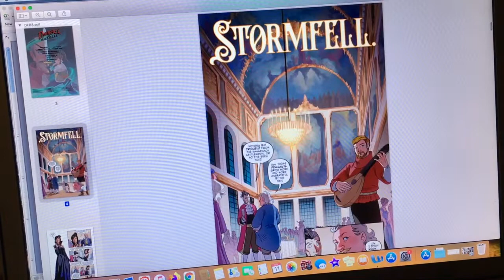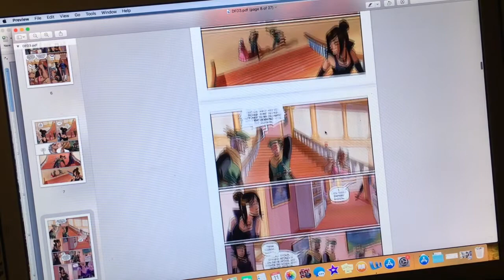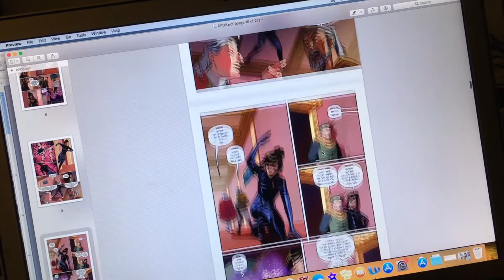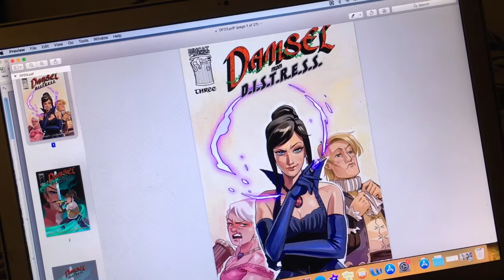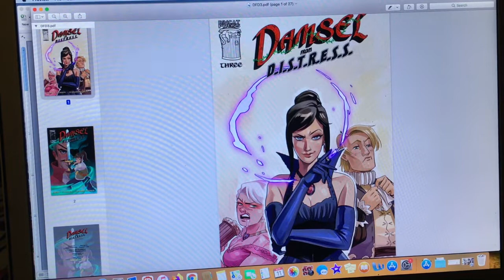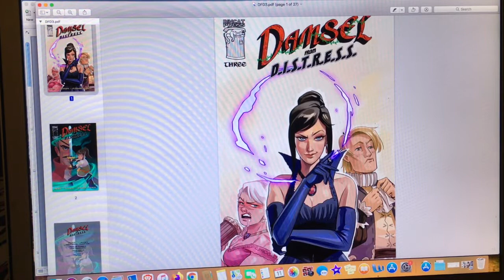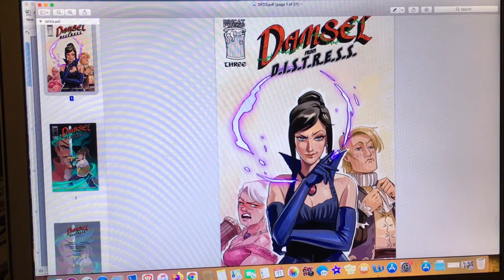Damsel From Distress #3 Continues the Medievial FUN! One of the Best Books of 2021!